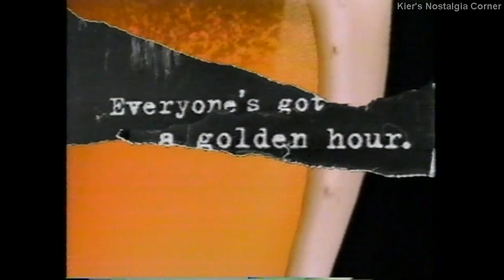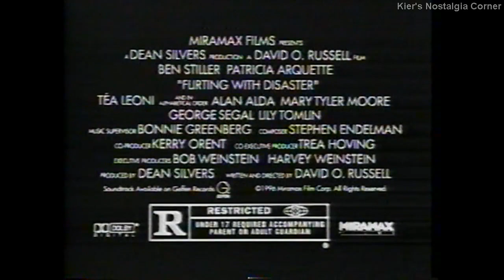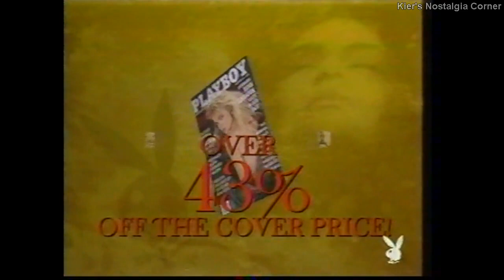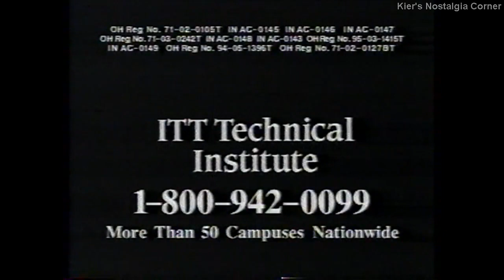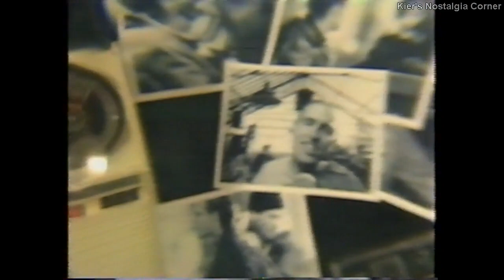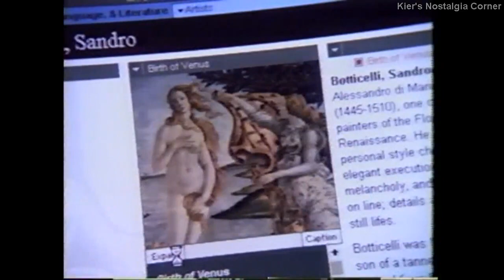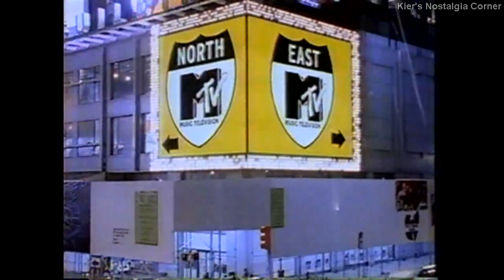MTV commercial block, 1996 VOL. 54